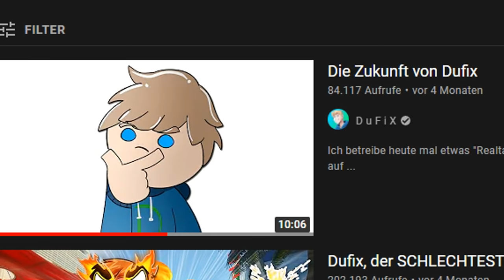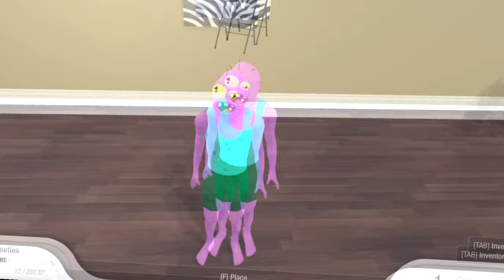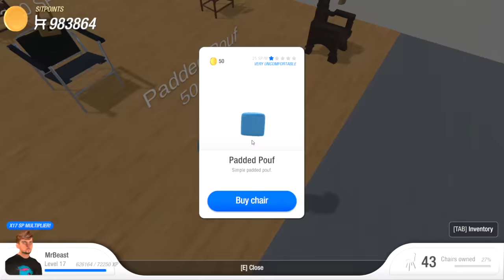Der STUHL SIMULATOR (jep, kein Scherz)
Ich spiele heute das anspruchsvollste Spiel des Jahres. Chair Simulator - für alle Stuhlliebhaber.

- Dufix 2021